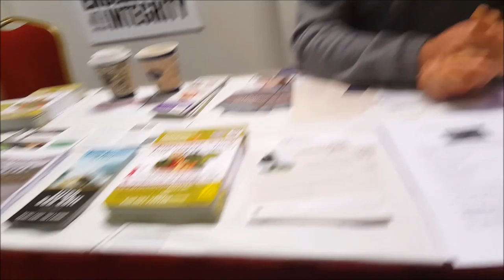What do you love about your life, Robert O'Donnell?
Fionn interviews Robert O’Donnell, attendee and volunteer at the Wise Traditions Conference.

Recorded at the Wise Traditions Conference of the Weston A. Price Foundation, Limerick, February 2016.

FIONNATHAN PRODUCTIONS is a project by a son and father team, Fionn and Jonathan, intending to change the world, and have a good time while doing it.

If you'd like to keep in touch through Facebook, join us